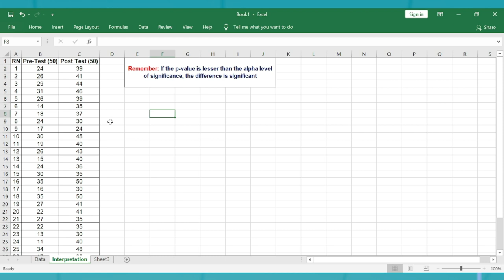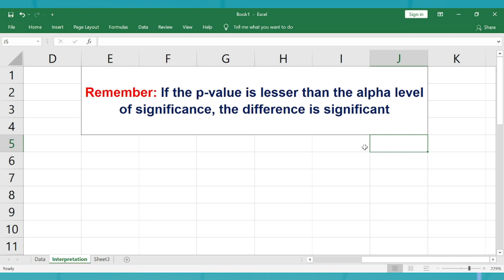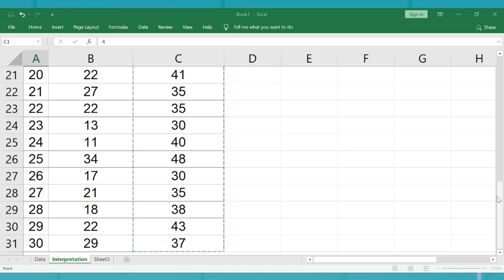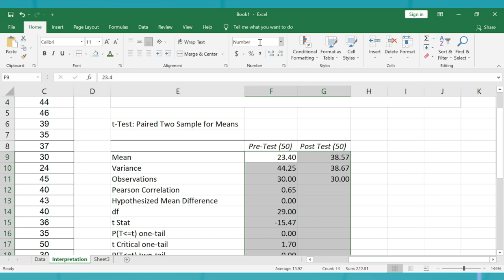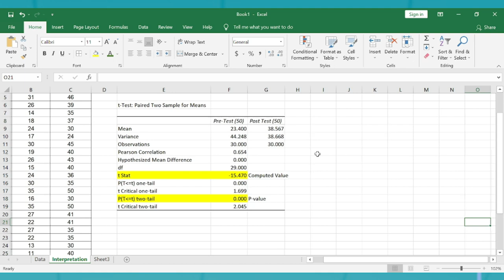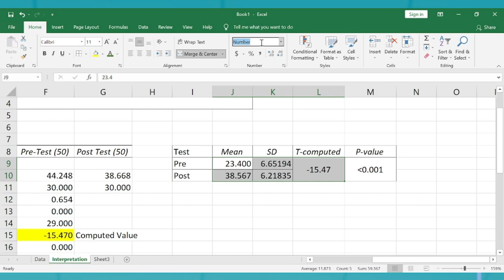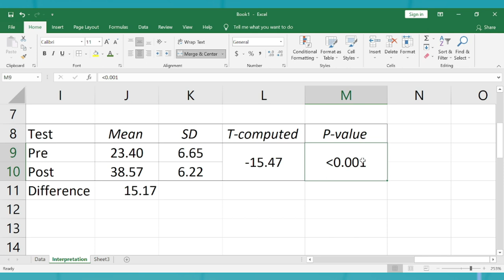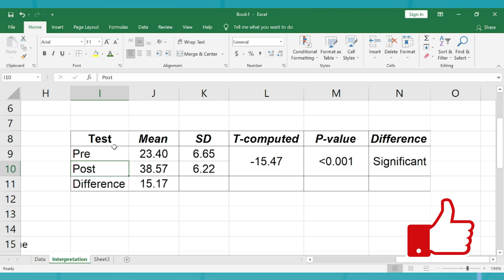How to Compute and Interpret Paired T-test Results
This video discusses the steps on how to compute significant difference using Paired t-test or Correlated t-test. It also provides tips on how to interpret the results. Enjoy watching while you are learning!